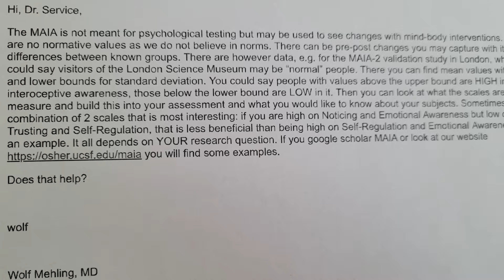Neurodivergent Doctor explains Autism problems with interoception. Do you notice what is happening?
Are you running hot? Can't seem to warm up? Do you have a high pain tolerance? Do you not feel emotions until they are extreme? These and other phenomenon may be linked to problems with your eighth sense: Interoception. As a neurodivergent myself, this is something I struggle with and have experience dealing with. This video explains what it is and what to do about it. This is not therapy and no therapeutic relationship between me and any viewer is asserted or implied. If you have questions, please seek a qualified professional. If you would like references, please research this subject as there are a multitude of references easily accessible online.